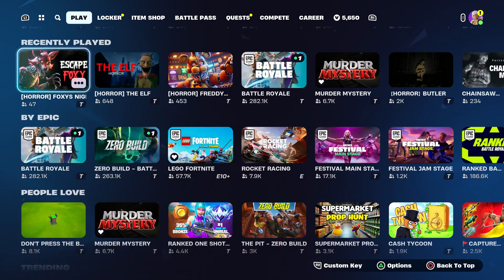COMPLETE Horror Foxys Nightmare Tutorial In Fortnite! (All Key & Door Passcode Locations) SPEED RUN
This is a horror map chased by Foxys Fortnite in Fortnite!

code: 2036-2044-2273 Like the Video THANK YOU!

Haunted Escape Chapter 2 Creative 2.0 Gameplay in Fortnite